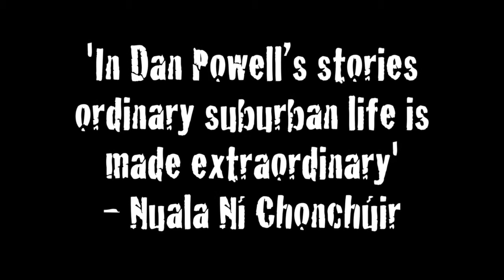Looking Out of Broken Windows - excerpt from What We Don't Talk About When We Talk About Cancer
Looking Out of Broken Windows is Dan Powell's Scott Prize shortlisted debut collection of short fiction.

The characters that inhabit these stories are all a little broken. Haunted by the past, trapped in the present, and frightened of the future, these damaged souls look out upon a disquieting and treacherous world. But there remains, for some of them perhaps, a glimmer of hope.

A daughter returns home to find cracks in more than just her parents' marriage. A middle-aged man plots to escape the clutches of his controlling mother. A woman, numbed by grief and desperately clinging to old routines, struggles to make sense of her sudden, terrible loss. A terminally ill man fights to survive long enough to let go. The staff and customers of The Teacup cafe witness a meteorological miracle that will change their lives.

Daring, intense and poignant, Looking Out of Broken Windows maps an emotional terrain both expansive and intimate and includes stories which were awarded The Yeovil Prize for Fiction and the 2013 Carve Esoteric Award, and shortlisted for both the Salt Short Story Award and The Winchester Writers Conference Short Story Prize.

Looking Out of Broken Windows will be published by Salt in March 2014.

'An author drenched with talent, a fearless perceiving of life that made me grin in agreement. 'Looking Out of Broken Windows' stacks modern gem on modern gem, the economy of words offers powerful observation, the exacting prose vibrates with energy, starkness and heart. Dan Powell's skill is in his ability to dance with the mundane, as they twist and turn together, into an absorbing and bold collection. Parenting, love, loss, connections, personal growth, sexual deviation and exploration, this assortment of short fiction is refreshingly unflinching -- it is remarkable.'  - Caroline Smailes, author of The Drowning of Arthur Braxton

'Like all good short fiction, Dan Powell's stories extend at both ends -- the reader is left pondering the fate of the man whose flawed attempt to enter the adult world is doomed by his sexual insecurities; we wonder what future awaits the young child who searches for her dead father. In Powell's fictional world ordinary suburban life is made extraordinary in crisp, precise prose; the stories in Looking Out of Broken Windows are full-on and moving and this reader was both chilled and dazzled.' - Nuala Ní Chonchúir, author of Mother America

''Looking Out of Broken Windows' is a sparkling debut by a writer with a hugely interesting mind. Its stories are wide-ranging and varied -- from the heart breaking to the hilarious, the sombre and the magical, they all touch you in precisely the right places.' - Nik Perring, author of Not So Perfect

Music: Lowercase Noises - 2 (Used by kind permission of Any Othling/Lowercase Noises)

Photo: 'Treatment: IV Bottle' by Linda Bartlett. Public Domain.